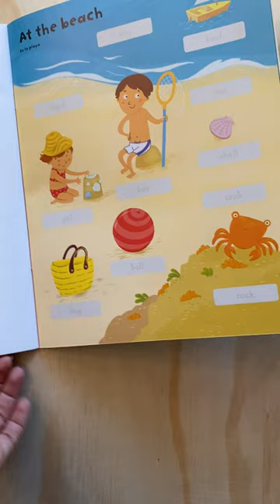Mis primeras palabras en inglés con pegatinas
Un libro divertido con más de 150 pegatinas de palabras en inglés de uso diario que son una eficaz herramienta de aprendizaje de vocabulario en otro idioma. Las simpáticas ilustraciones aportan atractivo a cada sección y facilitan la memorización. La pronunciación de las palabras puede escucharse en el sitio web Quicklinks de Usborne.